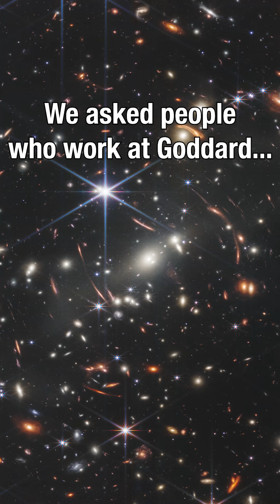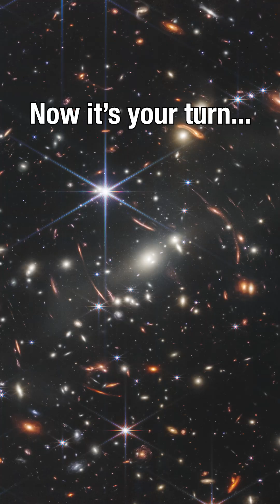Tiny Mic: What's your favorite Webb image?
Tiny mic, big science!

We’re celebrating Webb’s third launchaversary this month by asking you to pick your favorite image. We thought it was only fair to go first. We asked project scientists for some of NASA’s telescopes to share what makes their favorite Webb images so special.

0:00 White text reads “We asked people who work at Goddard…” on a background of Webb’s first deep field image, with many stars and galaxies.
0:01 White text that reads “What’s your favorite Webb image?” fades on.
0:04 Dr. Giada Arney talks into a tiny mic.
0:05 White text that reads “Habitable Worlds Observatory Interim Project Scientist” fades on.
0:07 Webb’s image of Neptune, a blueish planet against the black of space.
0:17 Dr. Julie McEnery talks into a tiny mic.
0:18 White text that reads “Roman Space Telescope Senior Project Scientist” fades on.
0:21 Pan along a graph labeled “GRB 230307A Kilonova Emission Spectrum” on a black background.
0:38 Dr. Jennifer Wiseman talks into a tiny mic.
0:42 White text that reads “Hubble Space Telescope Senior Project Scientist” fades on.
0:46 An image of two spiral galaxies, appearing to blend where they overlap, rendered in pinks, with orange and blue light.
0:55 Dr. Jane Rigby talks into a tiny mic.
0:58 White text that reads “Webb Space Telescope Senior Project Scientist” fades on.
1:01 A bright red and orange star with long diffraction spikes against a black background of space.
1:06 Back to Jane.
1:10 White text reads “Now it’s your turn…” on a background of Webb’s first deep field image, with many stars and galaxies.
1:11 White text that reads “What’s your favorite Webb image?” fades on. “Your” is red.